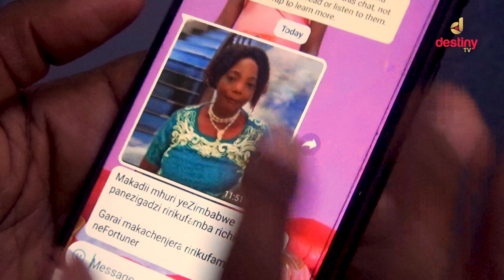Zigadzi zidzvuku riri kuba vana ropinda tsekwende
Mai Jilimba Skits : Zigadzi zidzvuku riri kuba vana ropinda tsekwende